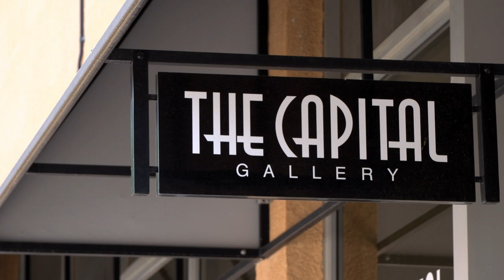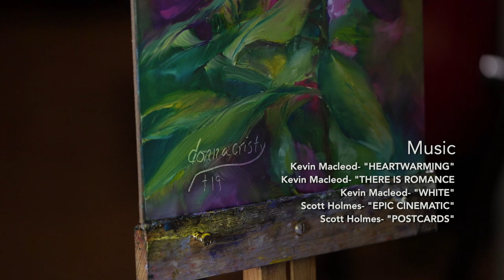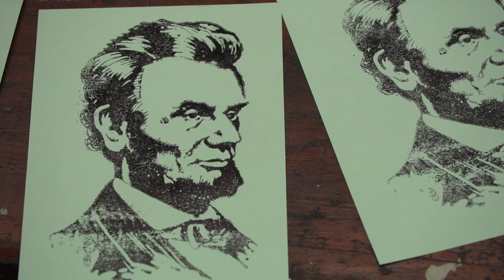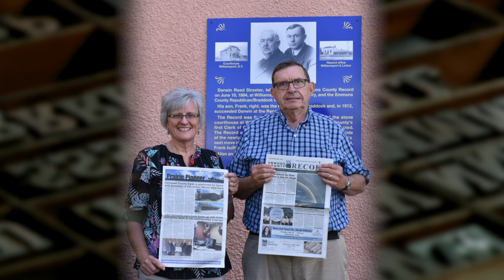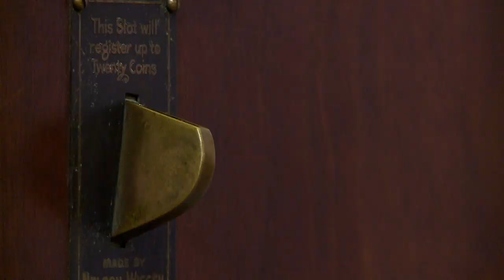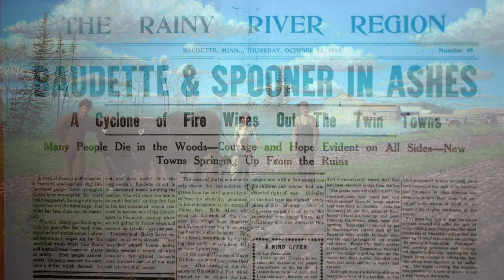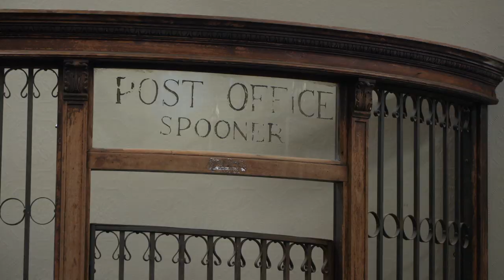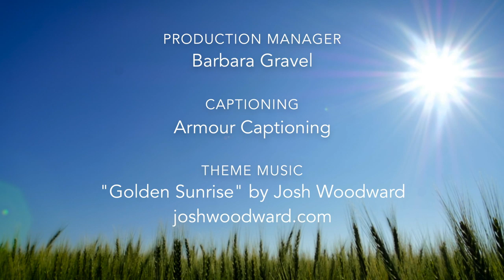Prairie Mosaic 1102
Features include a North Dakota Council on the Arts artist profile on Bismarck Impressionist painter Donna Cristy. Also, a tour of the printing press museum in Braddock, North Dakota, a tour of the Lake of the Woods County Historical Society Museum in Baudette, Minnesota, and musical performances from Rebekka DeVries and Sarah Morrau sinigng seasonal music. Hosted by Matt Olien and Barb Gravel.